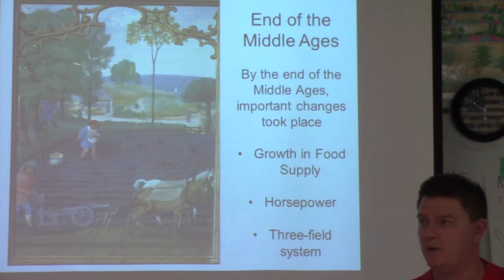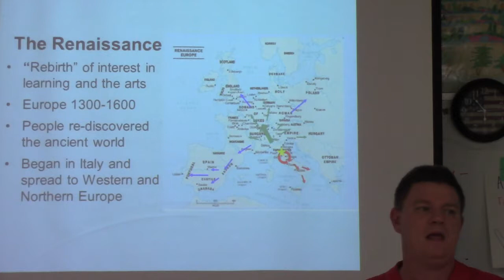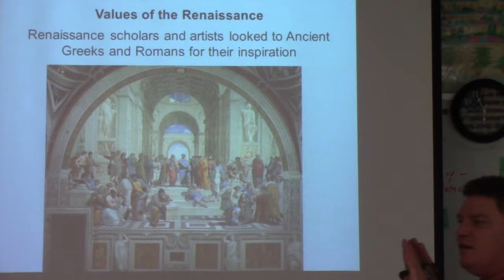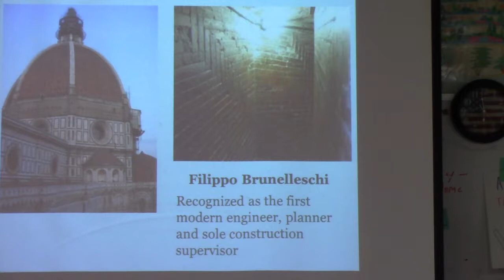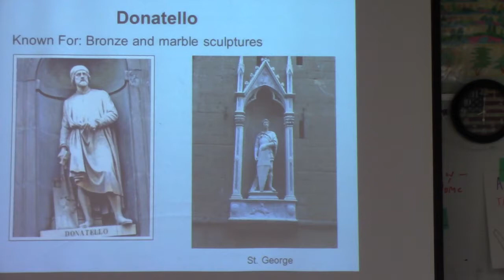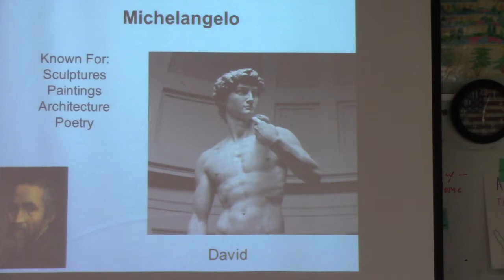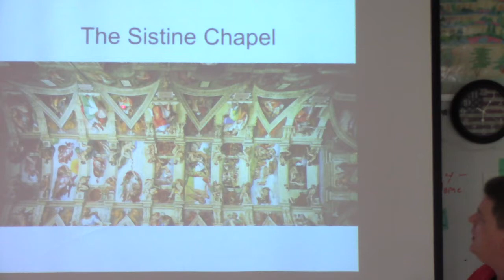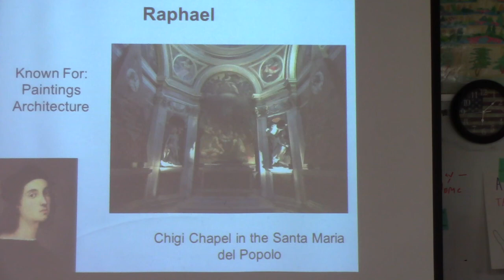AP and Rangers Bedtime Story on the Renaissance Part #1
Quick Lecture on the Beginning of the renaissance in Europe